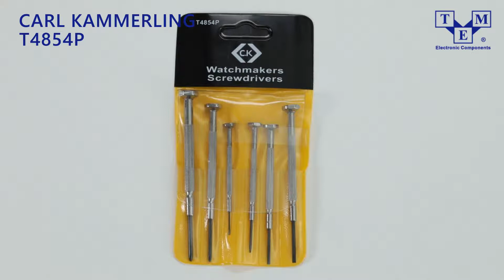CARL KAMMERLING T4854P UNBOXING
ype of tools set: screwdrivers
TME Symbol: CK-4854P

Kind of screwdriver: Phillips cross, precision, slot
Kind of package: blister
Blade material: steel
Screwdriver features:
- black finished blade tip
- rotary cap
- hardened blade
- chrome handle
- fluted handle